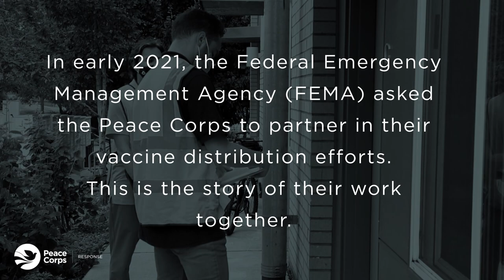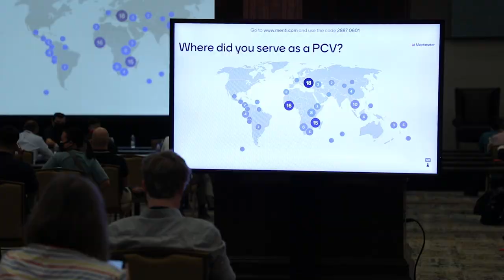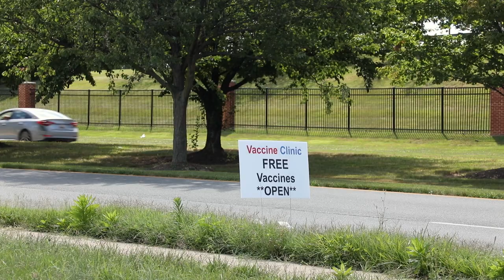"Peace Corps Response to COVID," a documentary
The 2021 domestic deployment of Peace Corps Response Volunteers within the United States of America marked only the second time in the agency’s 60 years that Volunteers served inside the U.S. The 158 Peace Corps Response Volunteers ranged in age from 22 to 80, had skills in 88 languages, and represented 35 U.S. states. Responding to this historic moment demonstrated the value of the Volunteer spirit here at home.